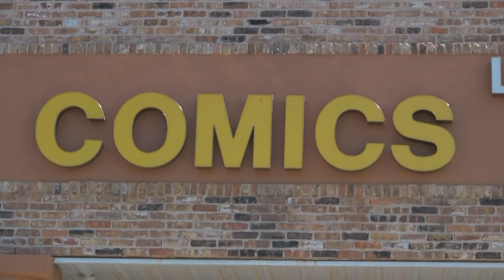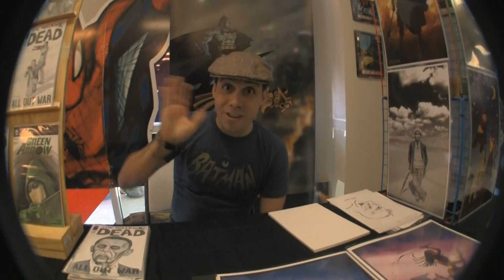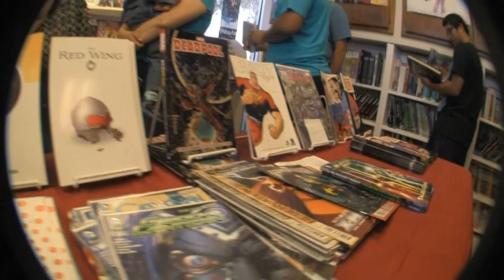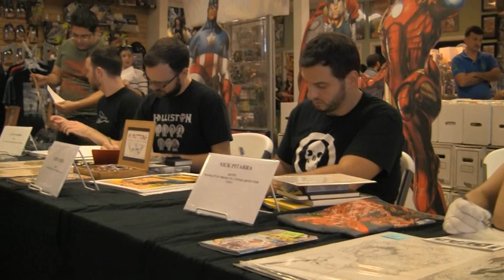Legacy Comics FCBD 2014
Cody Schibi
Lance Schibi
Tom Nguyen
David Roman
Nick Pitarra
Paul Maybury
Carlo Barberi
and Hansel Moreno

best one ever...